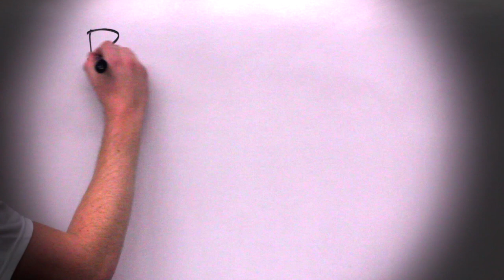Pharrell - HAPPY - Saxophone Cover Music Video - BriansThing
Here I am performing the song "Happy" by Pharrell Williams on my tenor sax!  It was by far the most fun I have had filming a music video.  None of this would have been possible without the direction and support from my friends below. They really are the ones who deserve all the credit.

Filming took place last month in Echo Park, Los Angeles.  The beautiful scenery, along with all the nice people hanging out at the lake, really fit the playful vibe of the song.  I'll see you guys later! :)

Camera:
Kaja Crompton
Mathias Schweikert

Special Thanks:
Ubong E. Eton, Albin Brännström, Jenna Kennedy

Extras:
Joaquin Martinez, Brenna Jones-Higgins, Donald Payne, Eric Leman, Ruben Drescher, Jenna Kennedy, Kaja Crompton